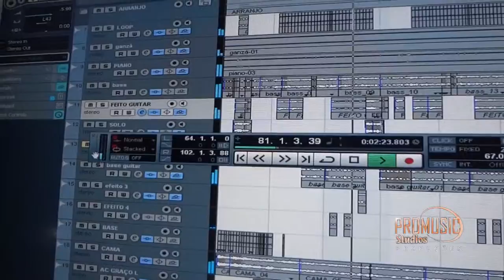PRODUÇÃO DE PLAY BACKS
PRODUÇÃO DE  ARRANJOS / PLAY BACKS / JINGLES
Por: Miltinho Conceição